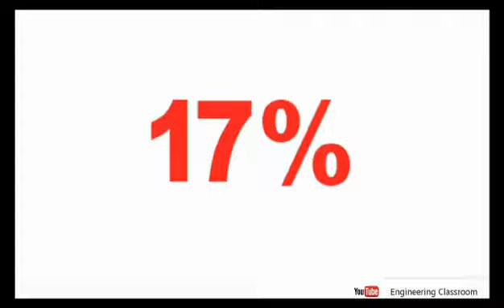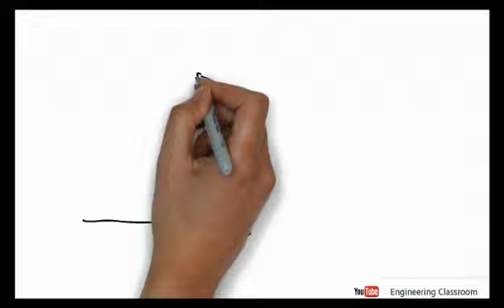Don't Waste Your TIME । সময় নষ্ট করো না - স্পেশাল মোটিভেশনাল ভিডিও। Engineering Classroom